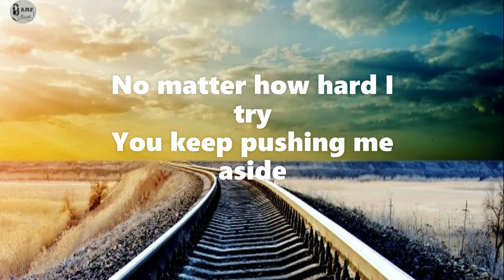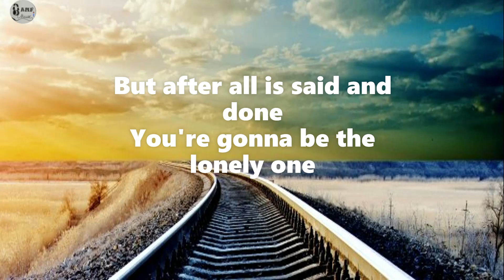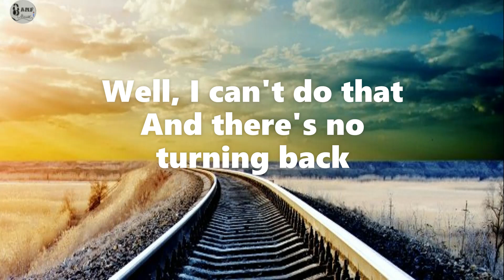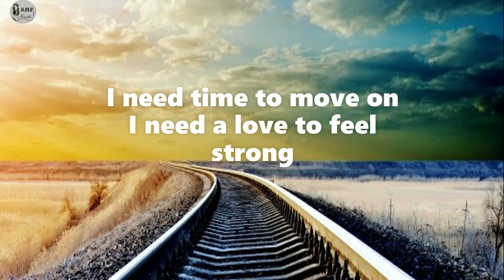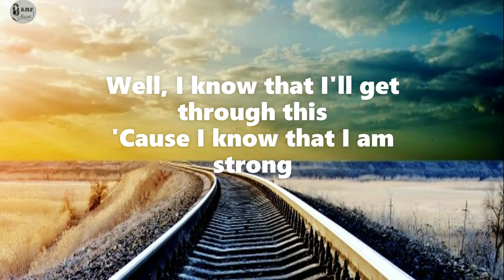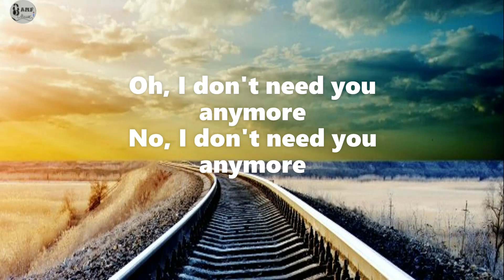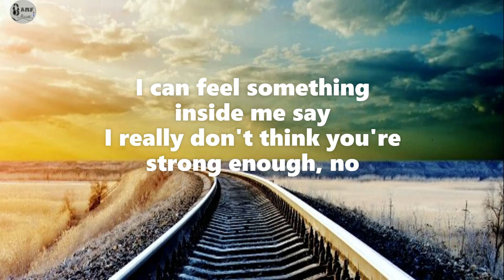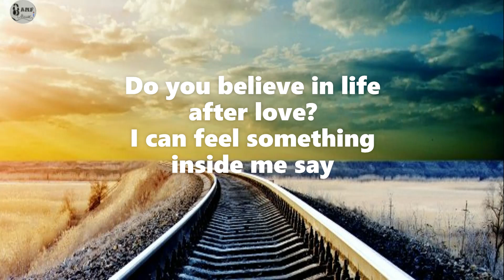Cher - Believe- Lyrics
Lyrics

It's so sad that you're leaving
You're gonna be the lonely one

I need a love to feel strong
'Cause I've got time to think it through
And maybe I'm too good for you, oh

Well, I know that I'll get through this
'Cause I know that I am strong
And I don't need you anymore
I don't need you anymore
Oh, I don't need you anymore